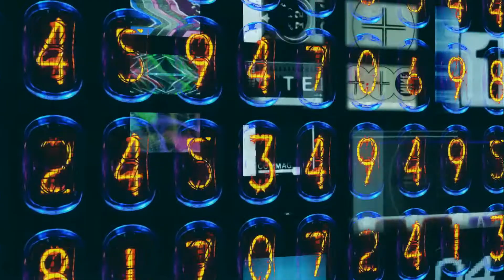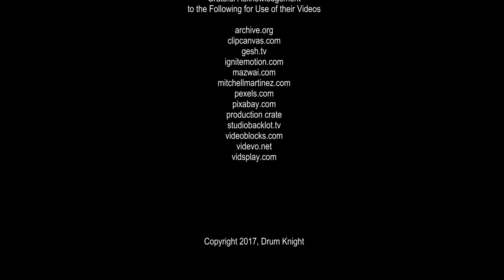Drum Knight - Sprockets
"Sprockets" by Drum Knight